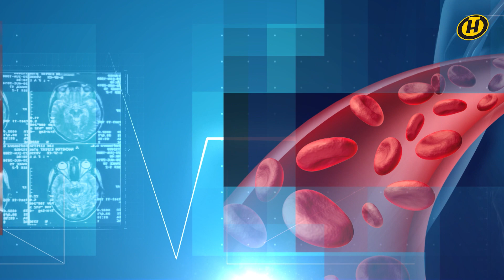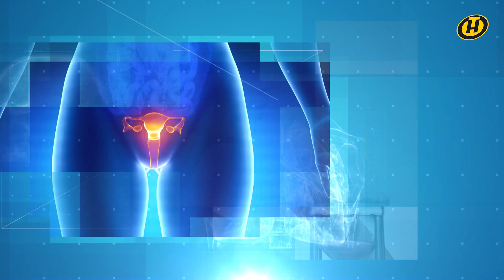ГОРМОНАЛЬНЫЙ СБОЙ — чем он опасен для ЖЕНЩИН | Формула здоровья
Дисбаланс гормонов в организме влияет на обмен веществ, может нарушить работу органов репродуктивной системы и даже стать причиной бесплодия. Давайте разберемся, в каких случаях происходит гормональный сбой у женщин и чем вообще опасен высокий тестостерон.